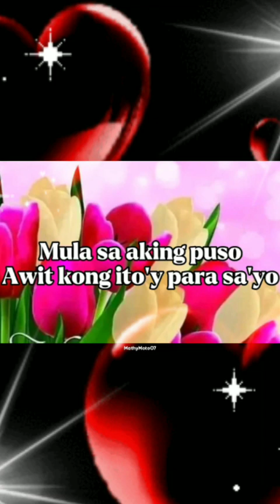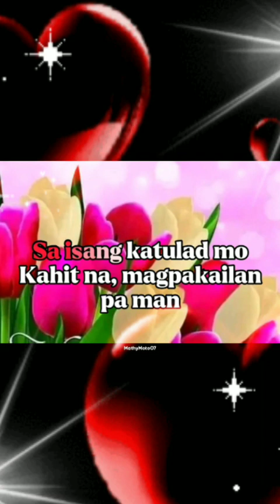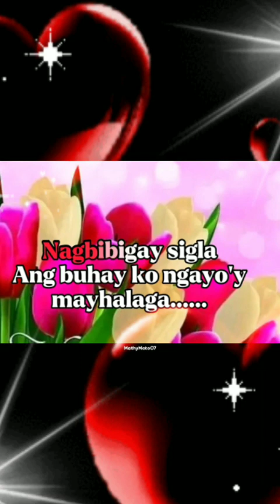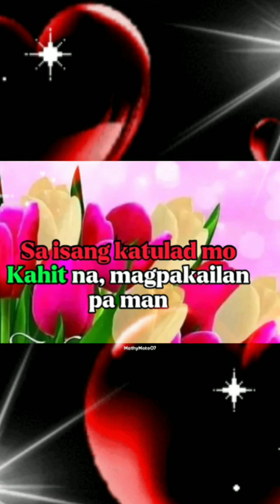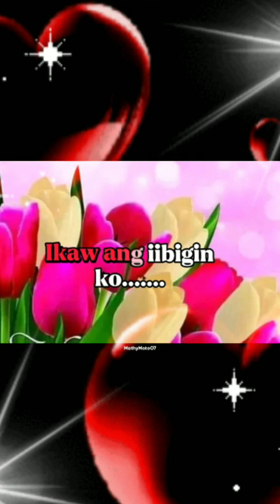Ikaw Ang Iibigin Ko by Josh Garcia / Karaoke Version / DailyChill'Oke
Enjoy Singing!

God Bless!